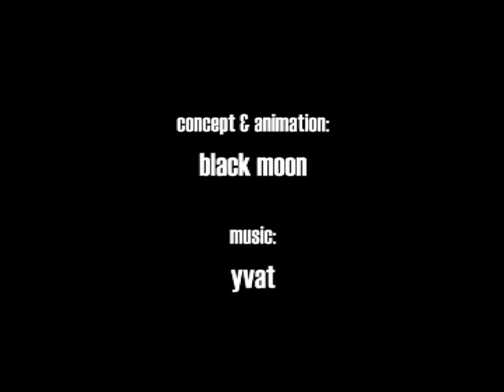cain & abel // yvat | black moon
sound - yvat | video - black moon

content of the DvD: Subliminal Crush